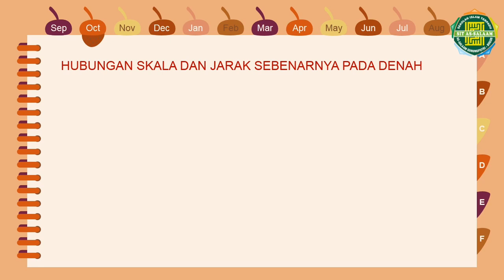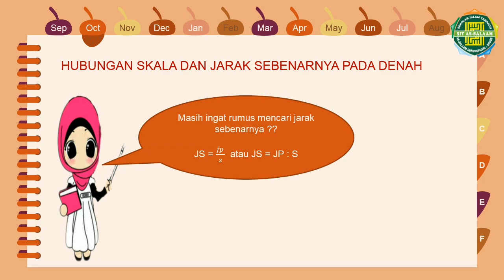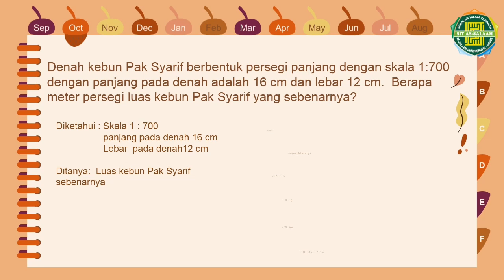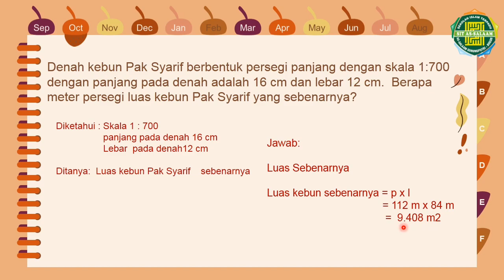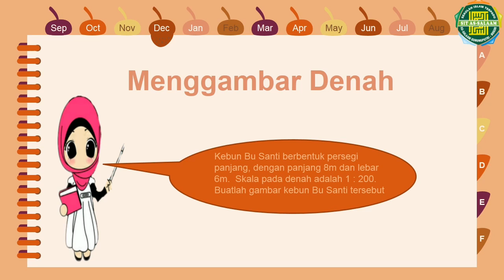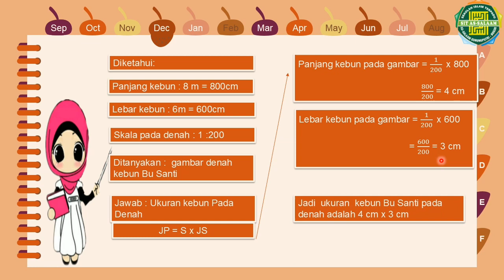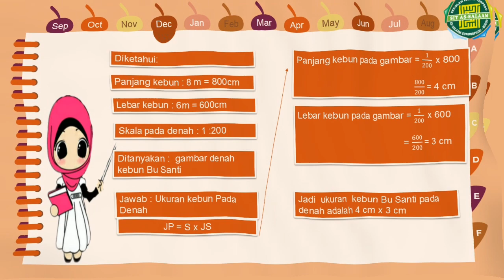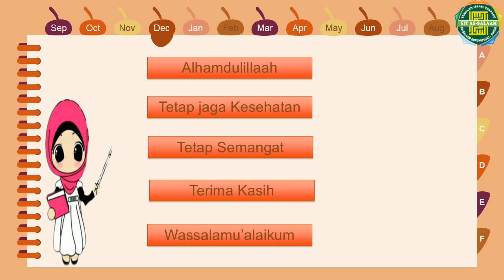Video pembelajaran Matematika kelas 5 Materi Skala pada Denah